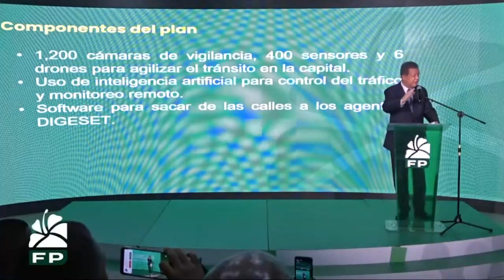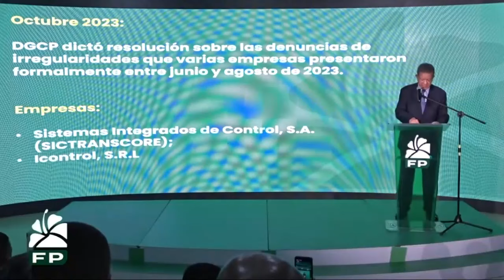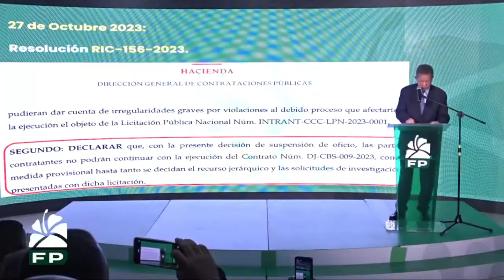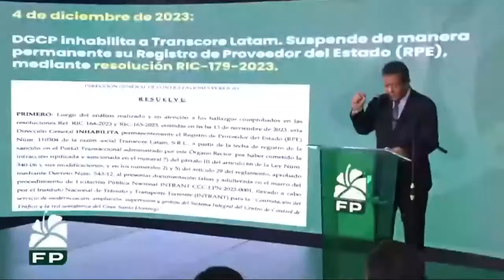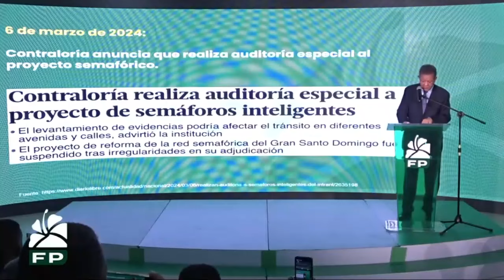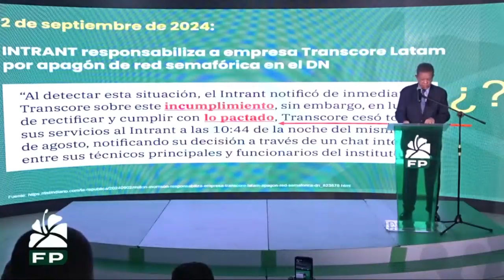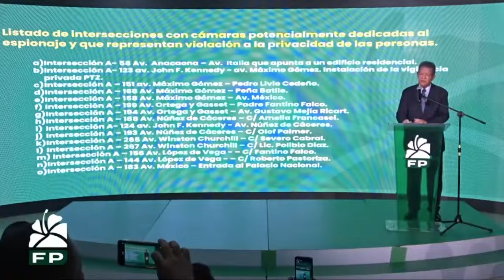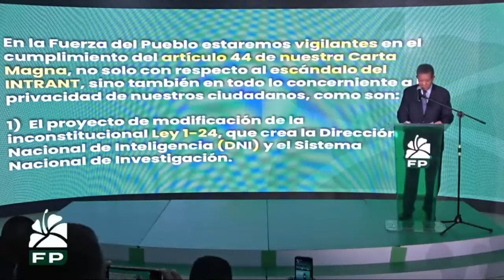Leonel Fernandez dice seguridad y privacidad de la gente está en peligro